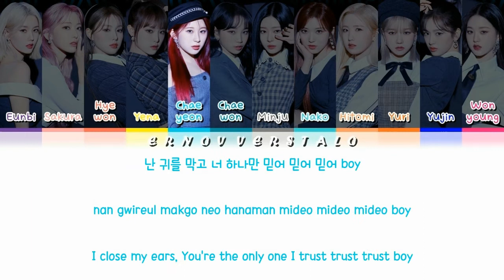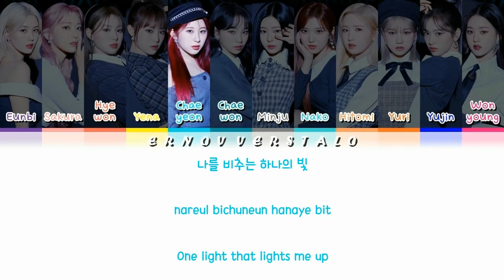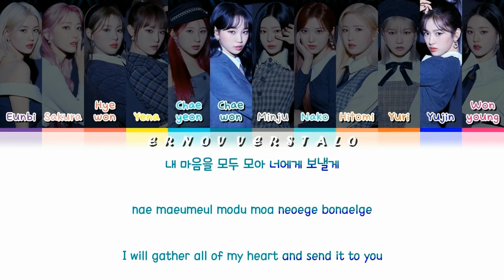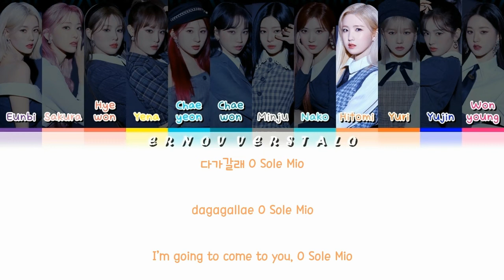IZ*ONE Rumor + O Sole Mio Color Coded Lyrics (Han|Rom|Eng)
I do not own this mashup, it is officially mashup by 위즈원아님. I just made the color coded lyrics video.

(Sorry if my English is bad)